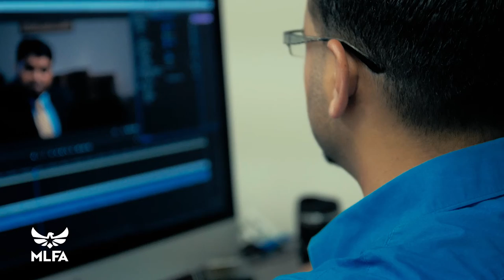Your Donations at Work: MNLC Trailer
MLFA funds Muslim Nonprofit Leadership Conference, which is a nationwide, multi-city tour of law conferences designed specifically for imams, mosque boards, Muslim nonprofit leaders, and philanthropists.

Sessions are prepared by senior-level attorneys and subject matter experts who present on topics that include mosque operations, nonprofit compliance, law enforcement interviews, and social issues.